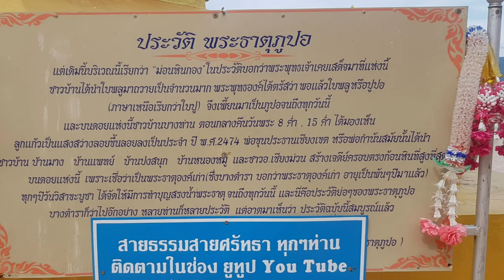พระธาตุภูปอ ที่บรรยากาศดีวิวสวยสุดๆในอำเภอเชียงม่วน จังหวัดพะเยา